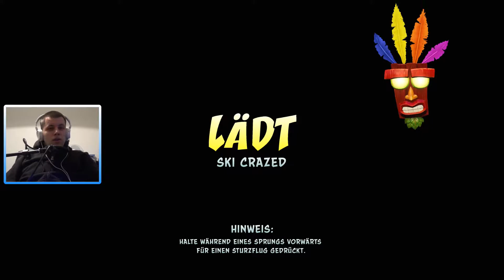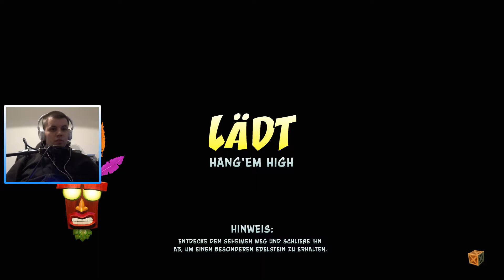CRASH BANDICOOT N. SANE TRILOGY (60fps/100%) #53 D. 100% v. Sky Crazed, Hang'em High & Future Frenzy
CRASH BANDICOOT N. SANE TRILOGY German (60fps/Facecam/100%) #53: D. 100% v. Sky Crazed, Hang'em High & Future Frenzy

Miiverse:
Cr.40Fr.89

Allgemeine Informationen zu diesem Spiel:

Erlebe die ersten drei Original-Teile des Crash Bandicoot-Franchises in vollständig neu gemasterter Grafikpracht und bringe etwas Schwung in dein WUMP!

Weitere Daten:

Titel: Crash Bandicoot N. Sane Trilogy
System: Playstation 4
Genre: Platform
Entwicklerstudio: Vicarious Visions
Publisher: Activision
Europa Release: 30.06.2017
Offizielle Seite:
Crash Bandicoot N. Sane Trilogy über Amazon kaufen: